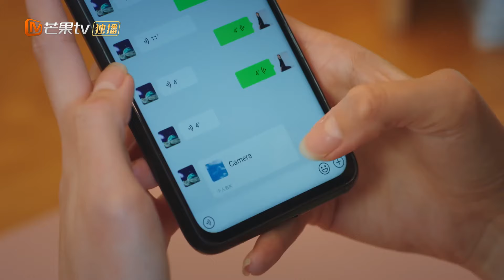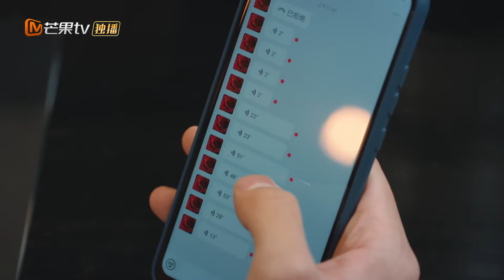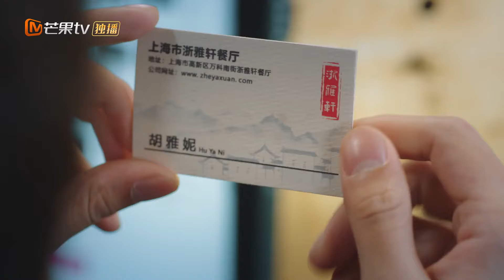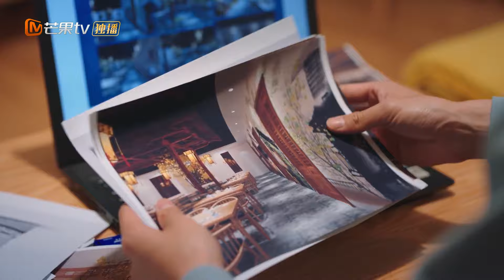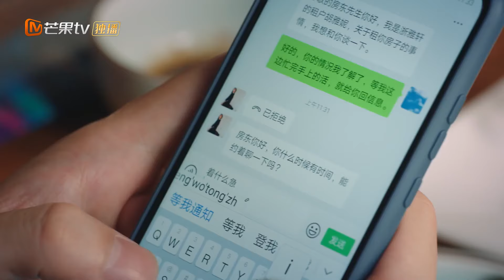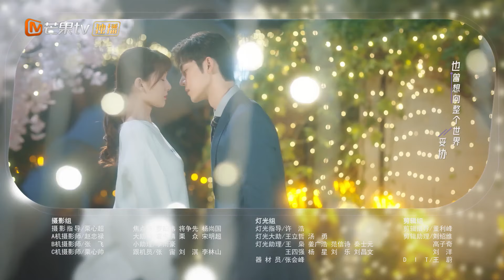[PT-BR] Festa A que mora ao meu lado |Ep16Completo (Party A Who Lives Beside Me) | MangoTV Portugues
📌Sinopse:Ye Xuan (interpretado por Wang Zixuan), um novato no local de trabalho do ""estilo picante"" com sonhos, conheceu Li Chenan (interpretado por Xie Binbin), um vizinho da elite de Xangai do ""estilo sopa clara"", e os dois ""secretamente se apaixonaram"" enquanto reclamavam um do outro sobre o local de trabalho. Como todos sabem, a verdadeira identidade de Li Zenan é o “pai do Partido A”, que dificulta as coisas para Xuan Ye de todas as maneiras possíveis. Os dois ""compartilharam a adversidade na crise no local de trabalho"" e enquanto investigavam a verdade, confiaram um no outro e iniciaram uma história de amor urbano entre o ""animal social Partido B"" e o ""Partido do diabo A"".
📌 Elenco: Xie Binbin Wang Zixuan